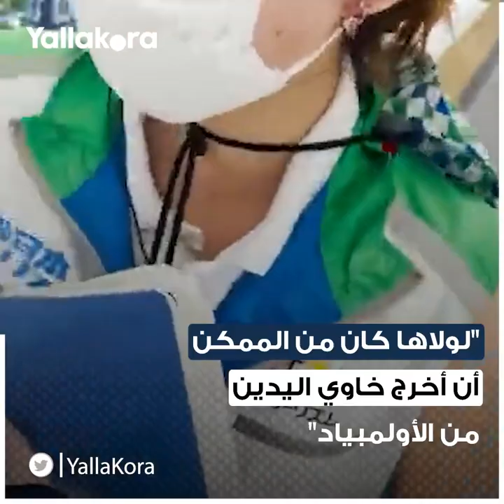ساعدته على الفوز بالذهب في طوكيو.. كيف رد عداء جامايكي "جميل العمر" لفتاة بالأولمبياد؟